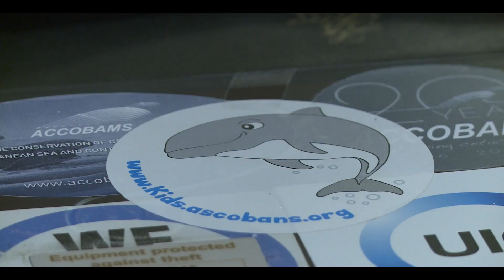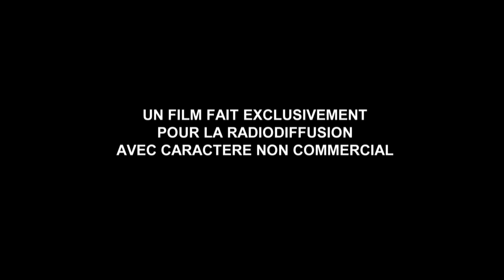ACCOBAMS Survey Initiative Workshop Tunis October 2017